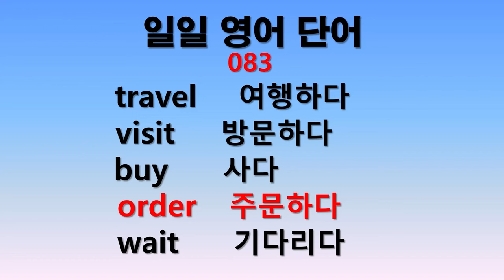일일 영어단어 083